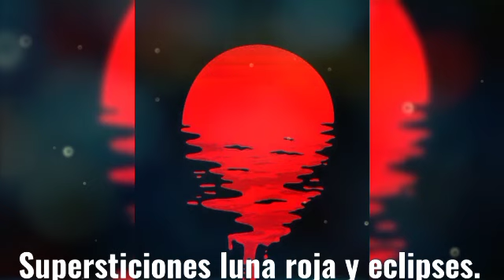Supersticiones luna roja y eclipses!!